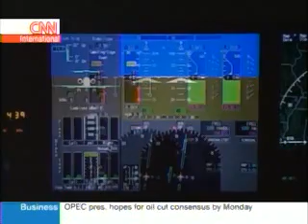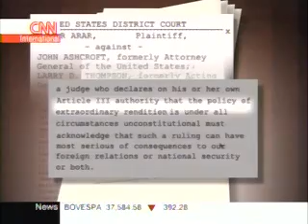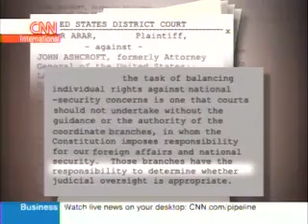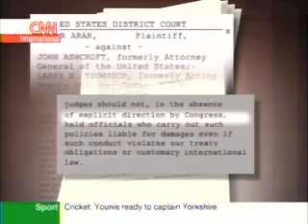Bush Detainee Bill Threatens U.S. With Fascism 1 of 2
Just a sample Why Bush and his professionals need retroactive immunity. CNN International Digs deeper into the Maher Arar case, rendition, and the unconstitutional detainee bill.